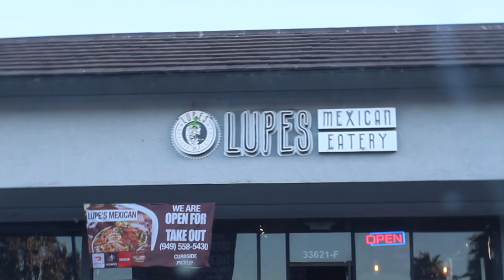California Burrito Series: Episode 2 - Lupe's Mexican Eatery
The Cali Critique Crew heads to one of the old classics for episode 2.